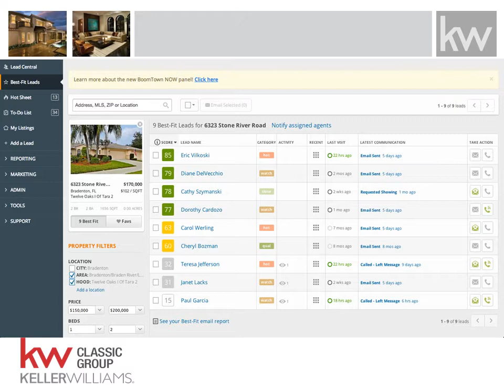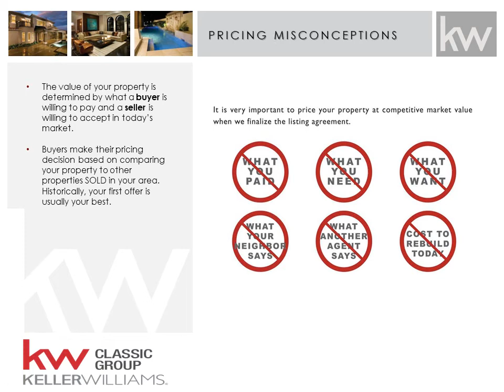KW Brandi Furlan Marketing Presentation Listing Packet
Pre-listing Video